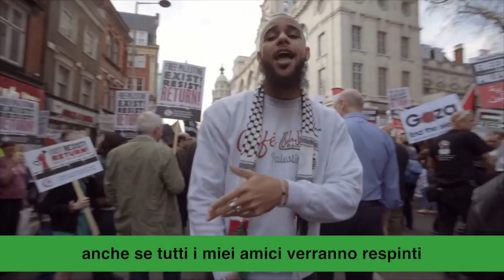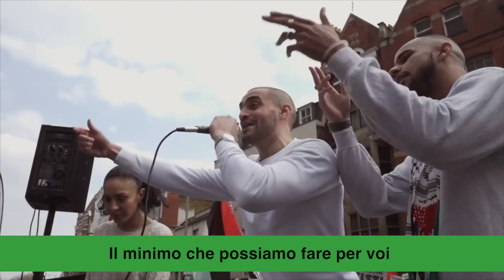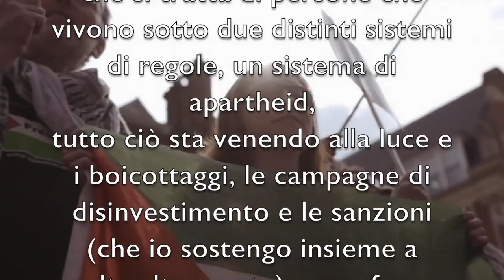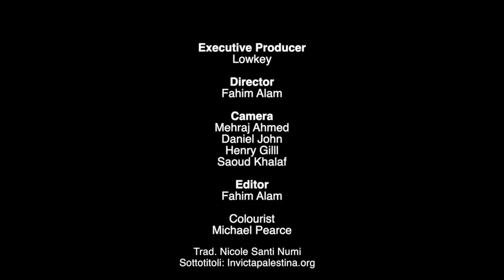Long Live Palestine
5 minuti di emozioni: con i versi di Mahmoud Darwish, il RAP di Maverick Sabre, Khaled Siddiq, Mai Khalil e Lowkey e, per concludere, l'opinione del grande Ken Loach sulla Palestina. Grazie a Nicole per la traduzione.